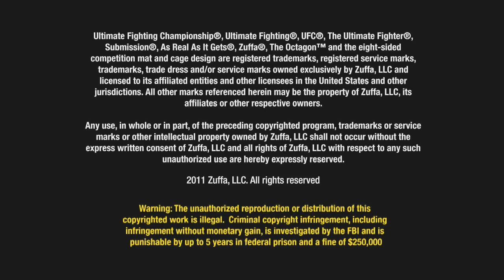Euscati el Dr. de Matt Hamill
Nicolas Euscati es el cirujano quien ha trabajado con Matt Hamill en su carrera de UFC, otro latino involucrado directamente en las AMM.